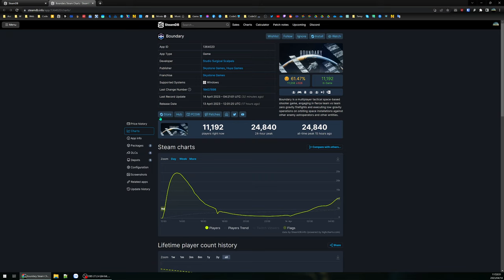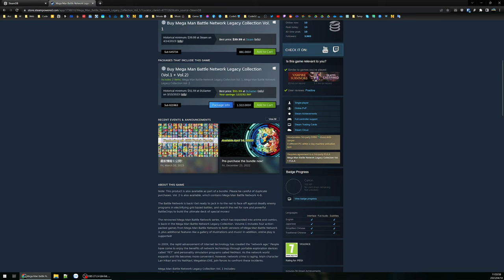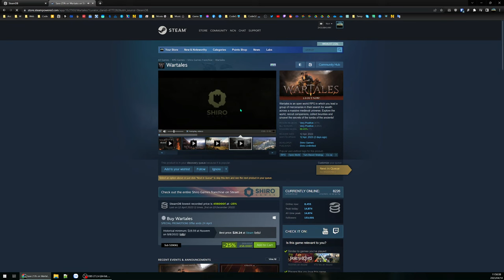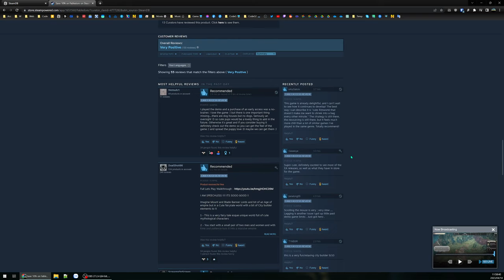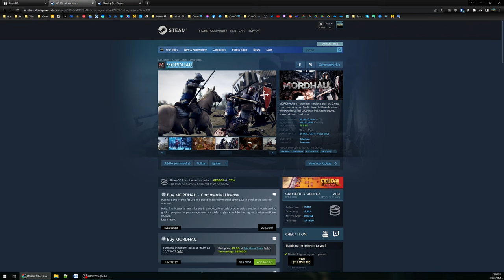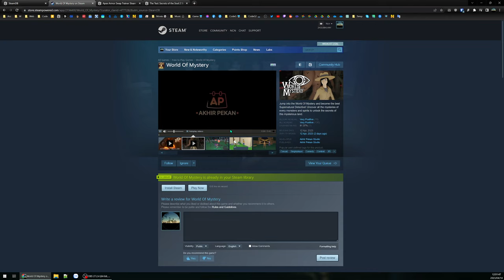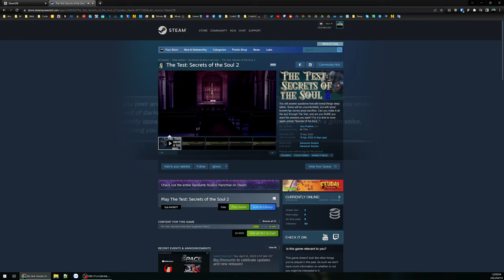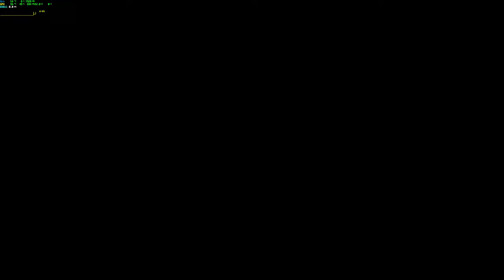Wildfrost #2 END - Phá băng, đoạt sức mạnh bóng tối bảo vệ thôn làng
Trưa rảnh rỗi định làm nhanh tí để làm việc mà không ngờ đánh lan man thêm nhân phẩm tí thì phá đảo luôn, game khá mất cân bằng nên trình độ quèn như tôi chỉ cần luck mới win được.

Trưa nên tiếng Mic hơi rè và bị vỡ, youtube render nữa nên khá là xoẹt xoẹt mong anh em thông cảm.

00:00 - Lướt tí Steam trước khi vào game
12:10 - Vào game Wildfrost và chuỗi thua
1:08:37 - Bắt đầu trận chiến thắng
02:06:30 - End game. Phá băng vùng đất mù sương.